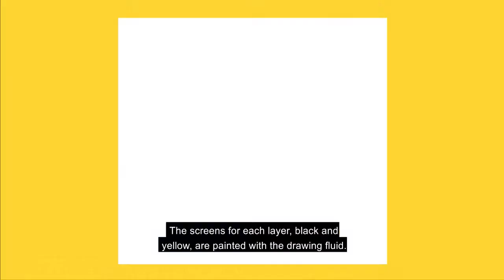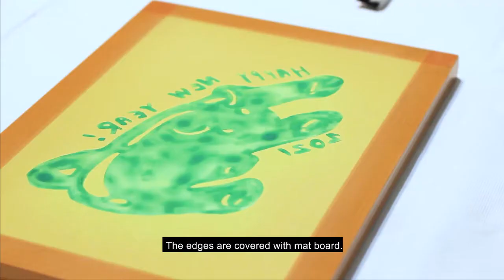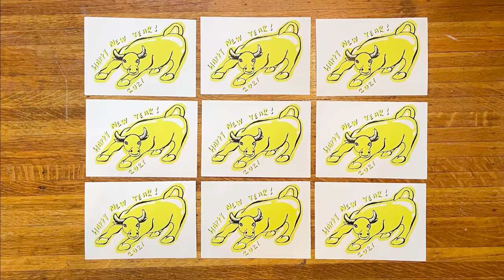Screenprinting at Home with a Window Squeegee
This video shows how to screenprint at home without any special equipment!

Materials:
Screen
Window Squeegee
Water-soluble Screenprint Ink
Speedball Drawing Fluid
Speedball Screen Filler
Duct Tape
Paper

Video created as a collaboration with Memorial Art Gallery in Rochester, NY